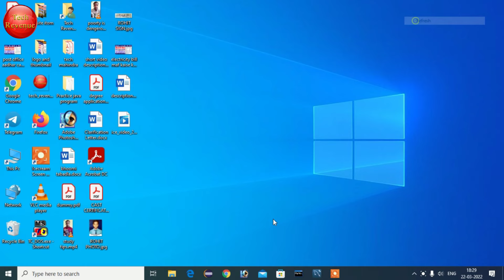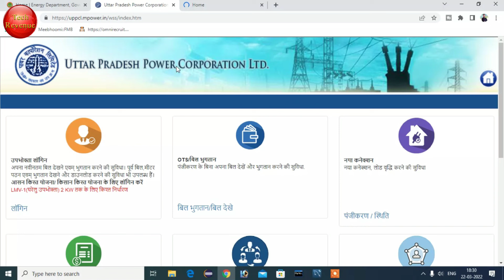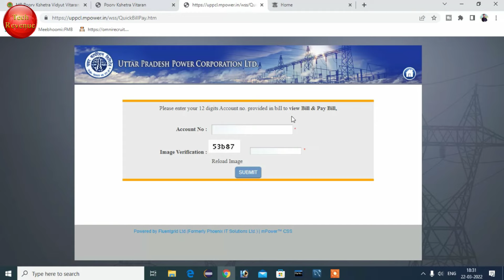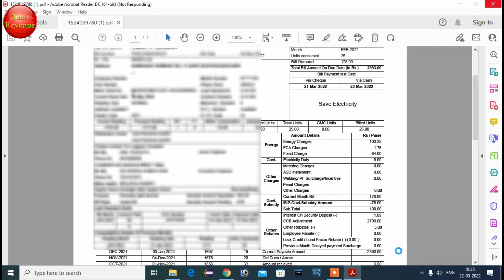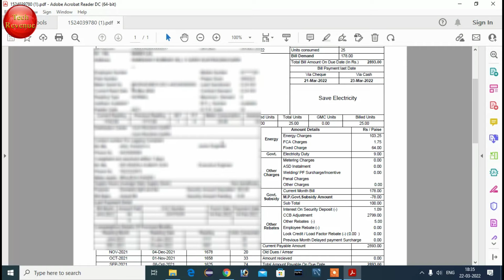online electricity bill download kaise kare 2022 - online bijli bill kaise nikale 2022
Aaj ke is video me ham aapko ye batane wale hai ki agar aapka ghar ka electricity bill jyada generate kiya gaya hai to aap Bijli bill kaise kam karwa sakte hai. Agar aapka Bijli bill jyada generate kiya gaya hai to aap bade aasni se ise kam karwa sakte hai. So dosto video ko poora dekhe isme aapko complete process bataya gaya hai.